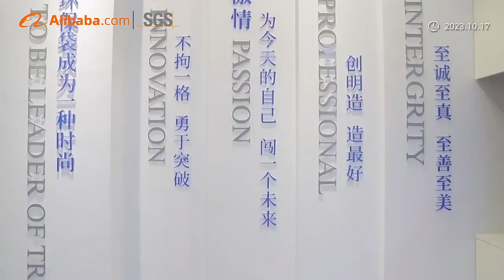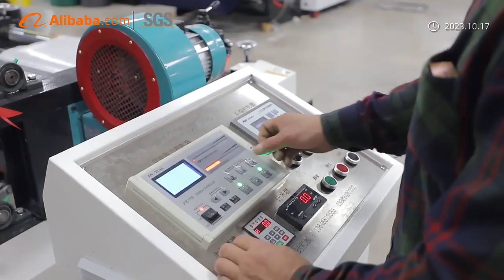shoppingbag Company Introduction